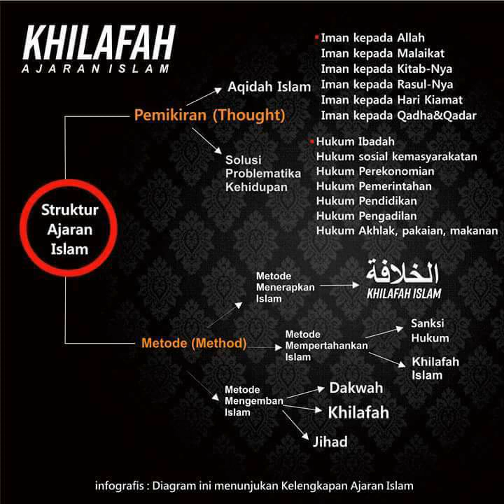Peraturan Hidup Dalam Islam-Jalan Menuju Iman Bag. 1